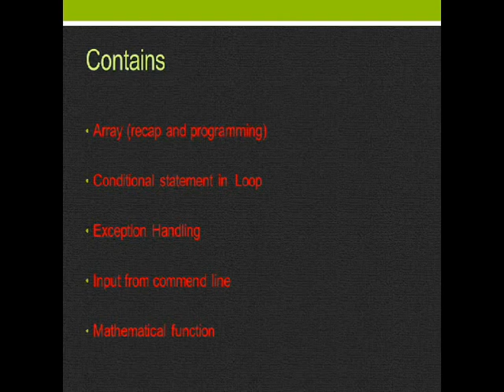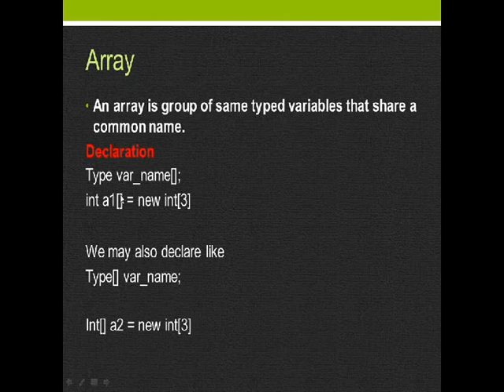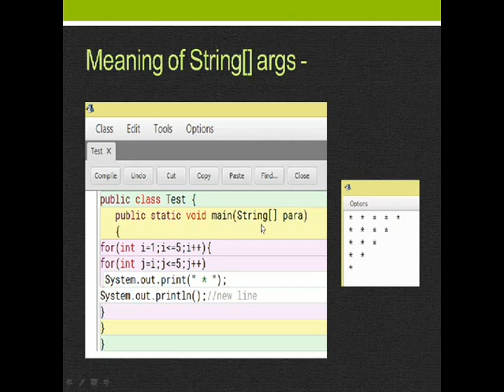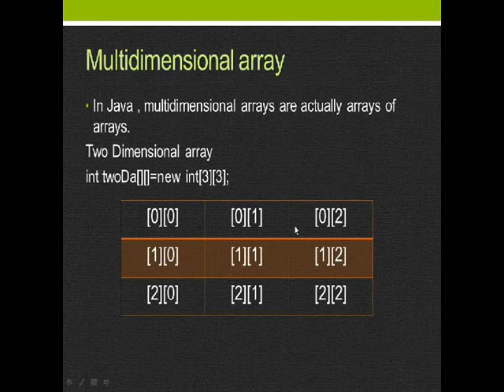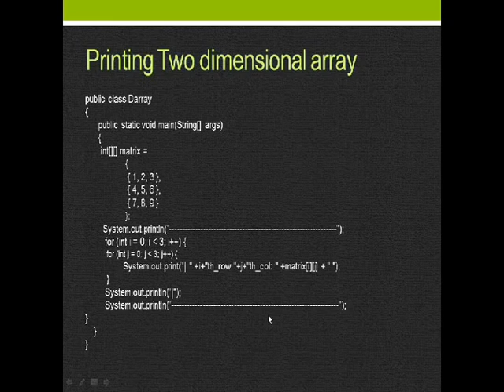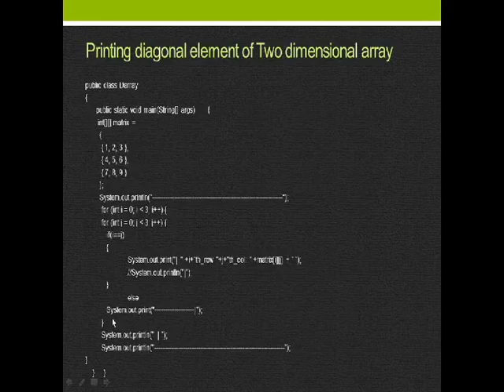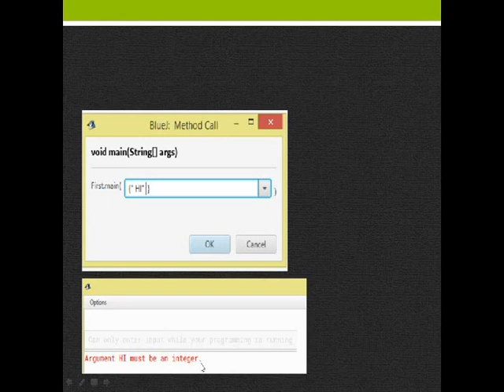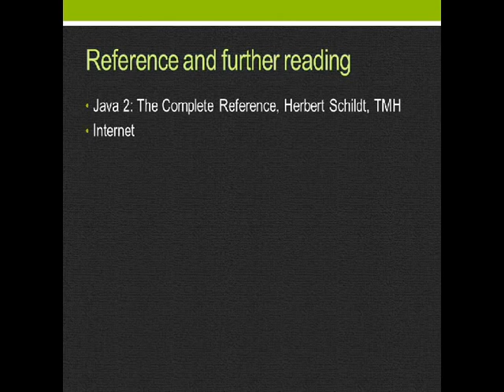Object Oriented Programming Part- X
Object Oriented Programming concept and applications, Java, BlueJ, Mainly for ICSE class IX,

Array (recap and programming),
Conditional statement in  Loop,
Exception Handling,
Input from commend line,
Mathematical function